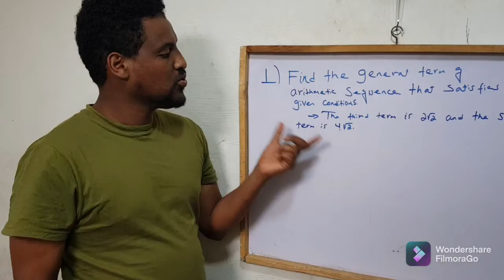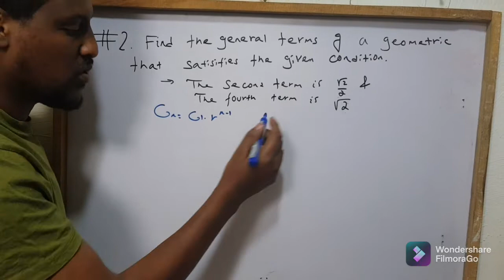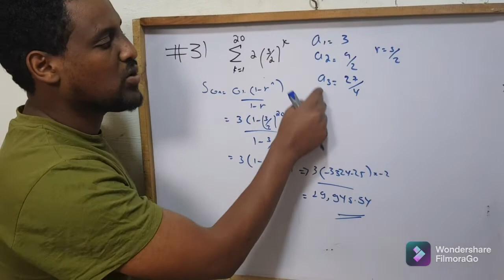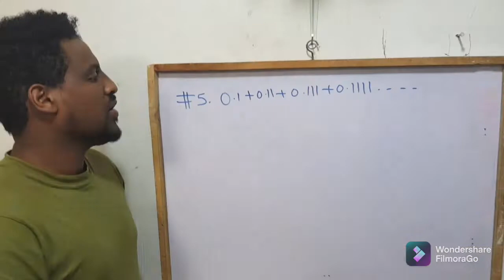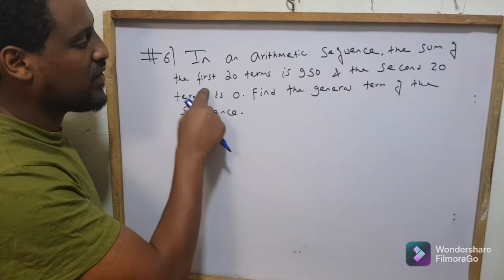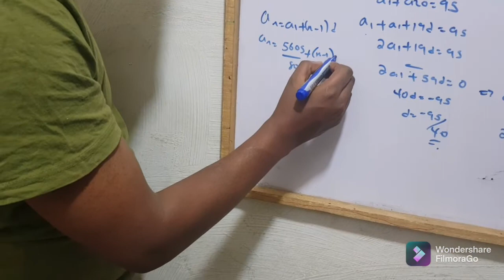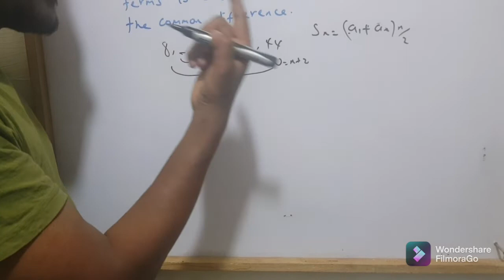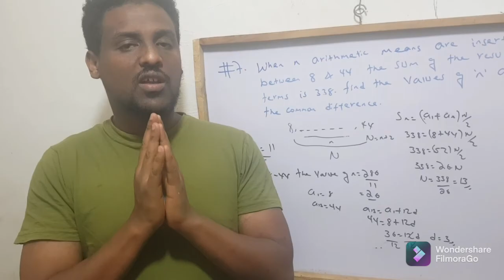Grade 12 Chapter 1, Sequence and series, sample questions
In this  video sample questions regarding sequence and series are solved!